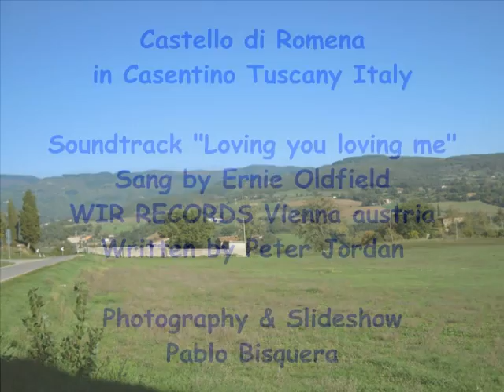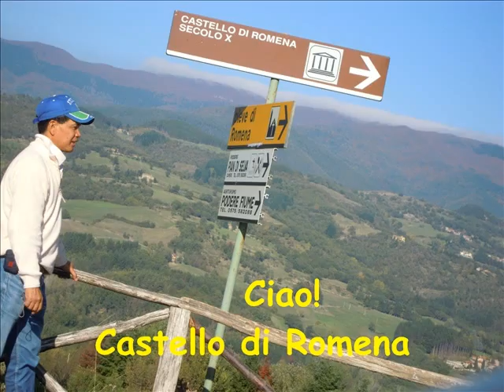Castello di Romena in Casentino Tuscany Italy / Song by Ernie Oldfield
Listen to this nice song of Ernie Oldfield and see the country view of the ruins of the 10th century castle of Romena in Casentino Tuscany Italy.